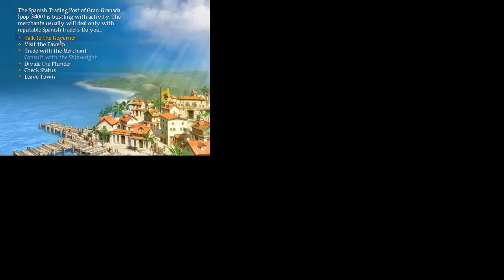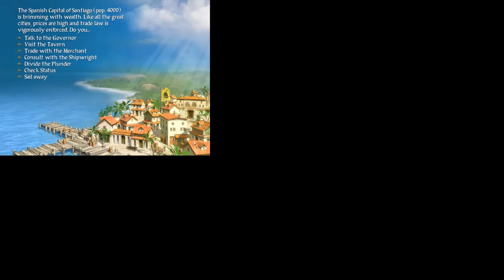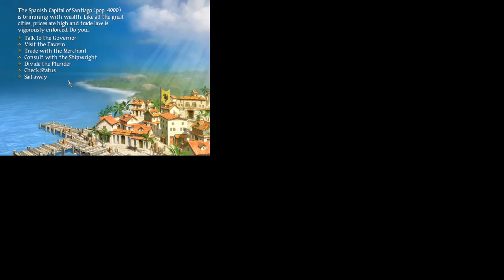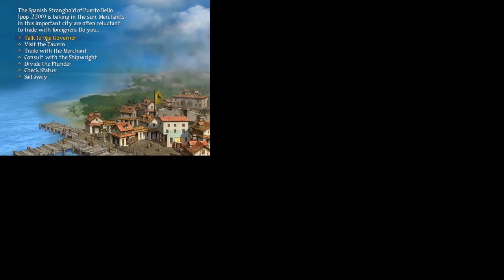Sid Meiers Pirates Were Moving Up in The World